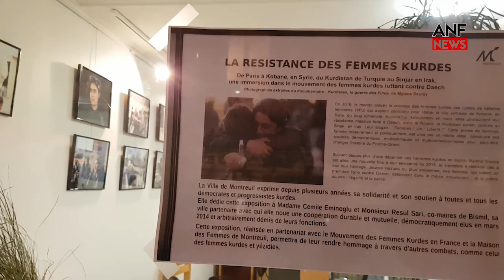Fototentoonstelling over Koerdische vrouwen in Parijs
De tentoonstelling opende vrijdag haar deuren in het vrouwenhuis van Montreuil en toont de Koerdische vrouwen en hun strijd.

Tijdens de tentoonstelling sprak TJK-F met Koerdische vrouwen en beantwoordde hun vragen.

Menhoudi, Rollier en Gherchanoc zeiden dat ze nauwlettend de hongerstaking van HDP-afgevaardigde Leyla Güven volgden.

De drie Koerdische politici die in Parijs werden vermoord (Sakine Cansiz, Fidan Dogan en Leyla Saylemez) werden ook herdacht en hun strijd werd geprezen.

Tijdens het panel werden ook de Rojava-revolutie en de Jineology besproken, evenals het werk van Koerdische vrouwen die een ecologisch systeem creëren.